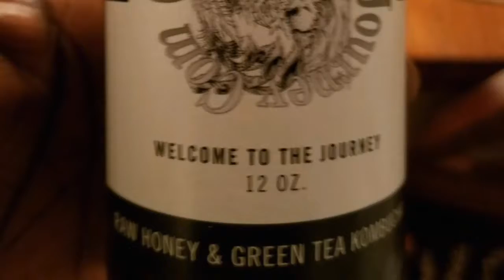The Daily GNJourney 1-20-17 (culmination)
Here is a wrap up of some of the thoughts I have throughout this week on the , while riding in the car, and listening to my favorite station.